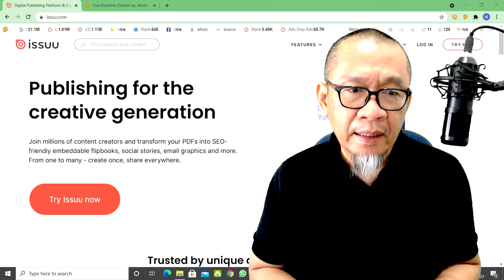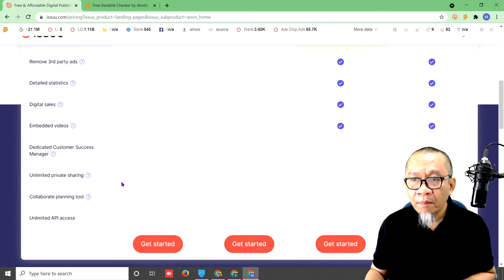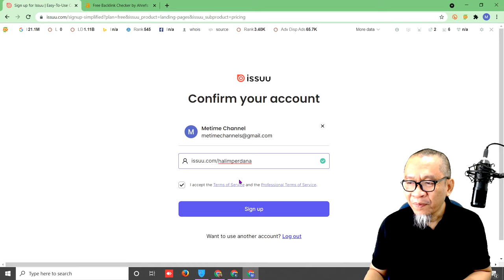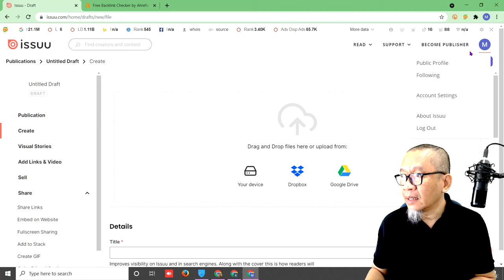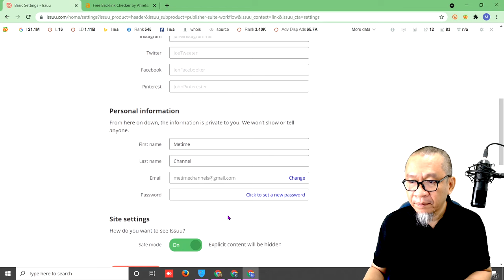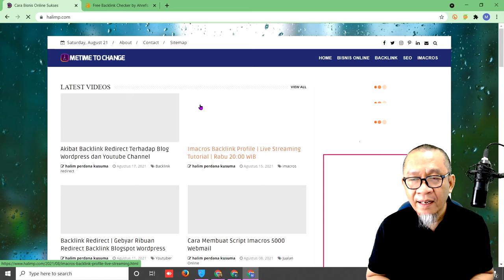Cara Membuat Backlink Profile di Issuu.com | Domain Rating 93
Cara membuat backlink profile di Issuu.com yang memiliki domain rating 93.

Issuu, Inc. adalah platform penerbitan elektronik Amerika yang didirikan di Denmark yang berbasis di Palo Alto, California, Amerika Serikat

Didirikan pada tahun 2004 sebagai startup Denmark, perusahaan ini memindahkan kantor pusatnya ke Amerika Serikat pada tahun 2013.

Issuu mengonversi PDF menjadi publikasi digital yang dapat dibagikan melalui tautan atau disematkan ke situs web. Pengguna dapat mengedit publikasi mereka dengan menyesuaikan desain, menggunakan templat, atau menambahkan tautan dan multimedia ke halaman dokumen mereka. Issuu juga menyediakan alat untuk mengukur dan memonetisasi konten. Sumber : wikipedia.

Berikut ini cara membuat backlink profile di Issuu.com